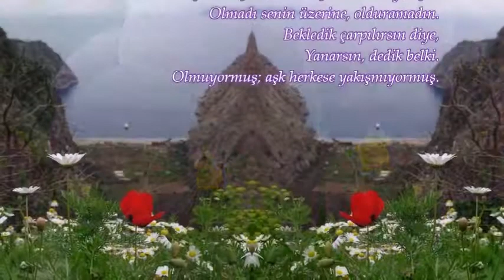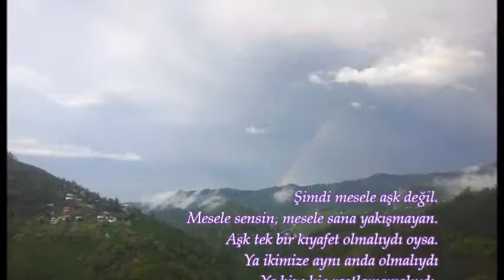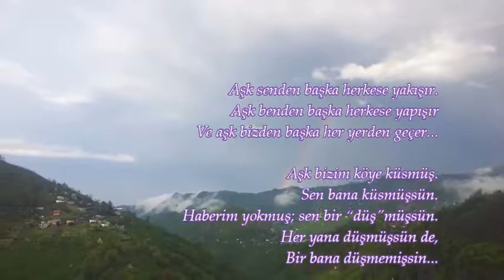Ahmet Batman - Aşk Bizim Köye Küsmüş şiiri v1